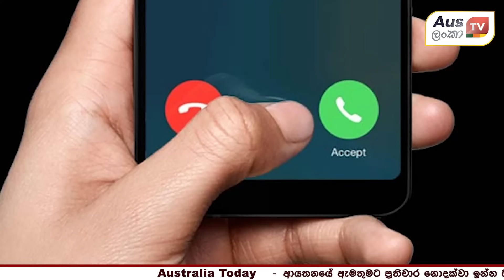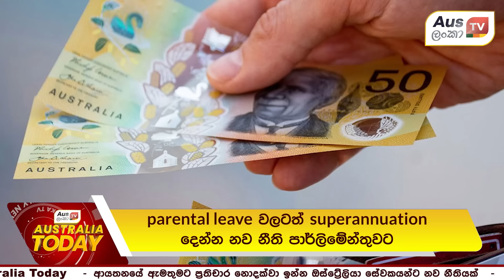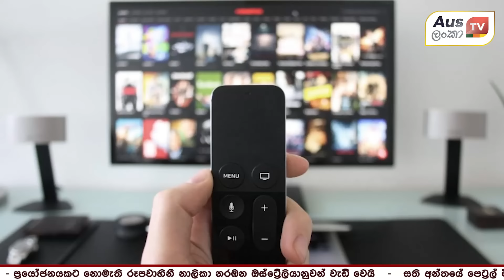ඔස්ට්‍රේලියාවේ රැකියා 10කට වේගයෙන් වැටුප් වැඩිවෙයි - office call answer නොකර ඉන්න නව නීති